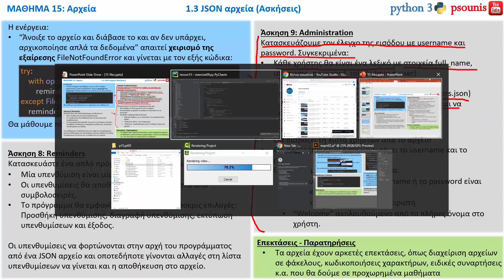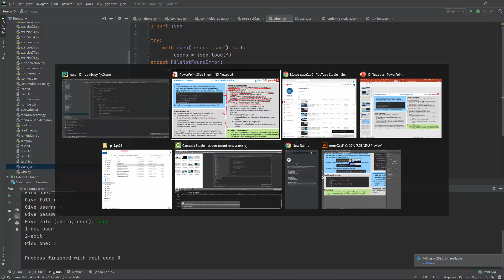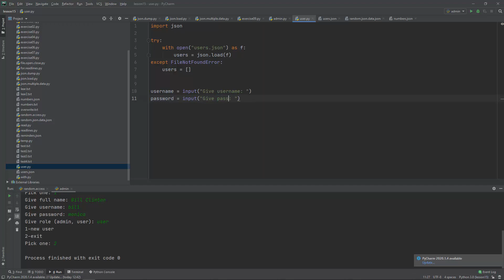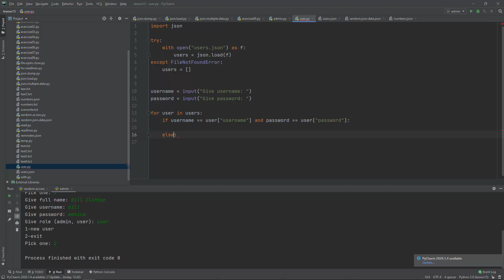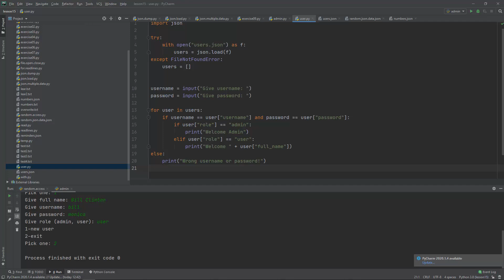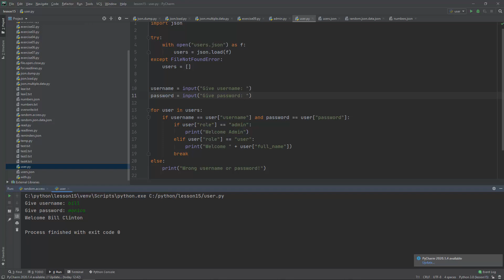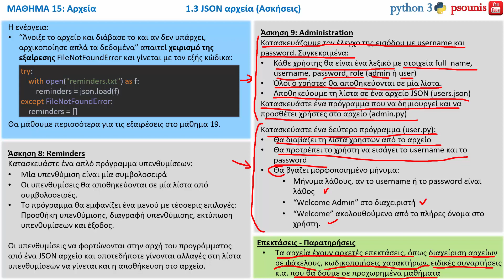PYTHON - ΜΑΘΗΜΑ 15 - ΑΡΧΕΙΑ - Μέρος 7 από 10 - Αρχεία JSON (Άσκηση: admin users)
ΠΕΡΙΕΧΟΜΕΝΑ ΒΙΝΤΕΟ:
1. Αρχεία
1.3. JSON αρχεία (Άσκηση: admin users)
ΠΕΡΙΕΧΟΜΕΝΑ ΜΑΘΗΜΑΤΟΣ:
1. Αρχεία
1.1. Αρχεία Κειμένου
1.1.1. modes
1.2. Δυαδικά Αρχεία
1.3. JSON αρχεία
2. Algorithm: Merge Sort (Ταξινόμηση με Συγχώνευση)
3. Game Project: Tic Tac Toe (με “ΑΙ”)
4. Data Project: CRUD – Αποθήκευση σε Αρχείο